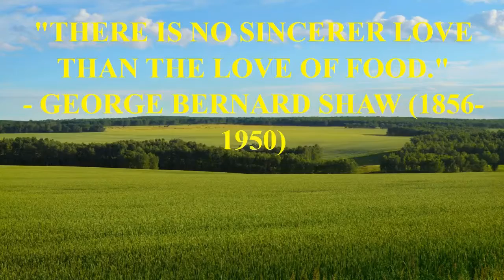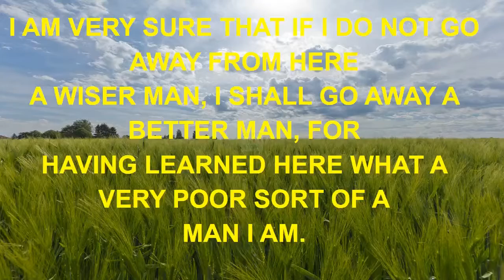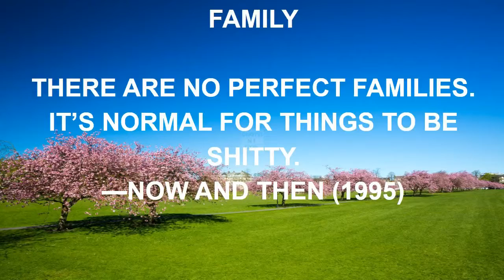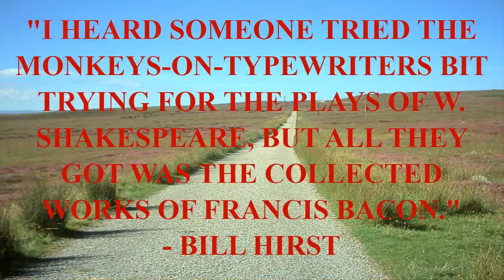funny hot sauce quotes.mp4